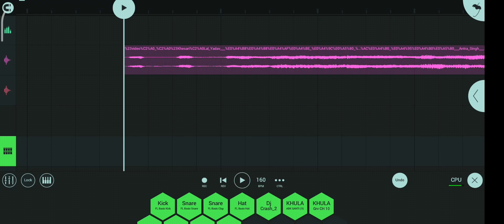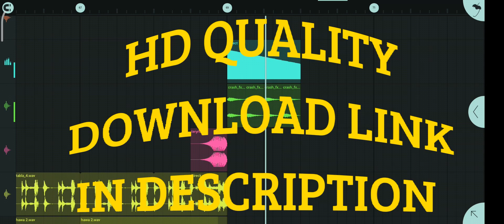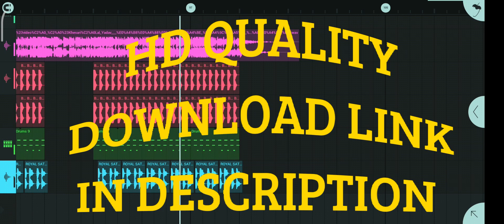Saiya_Ji_Sabar_Kari_Hard_Gms_Mix_Dj_Bishal_Bhangaha_